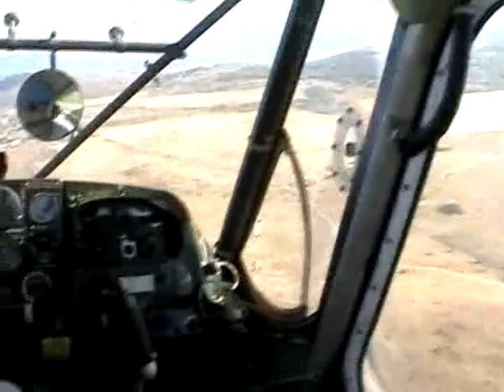View flight of glider in sky in Koktebel, Crimea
Полет планера в небе, Коктебель, Крым, август 2007